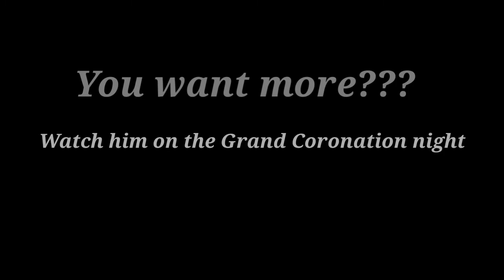Pasilip sa buong performance ng Guest #2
At dahil dito pasok na din sya sa |  The Voice of TP